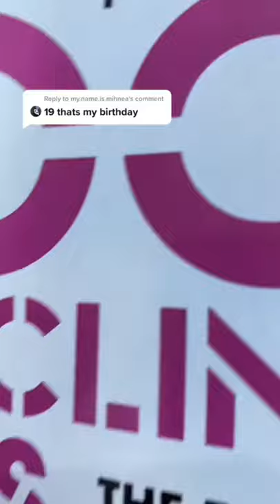Cycling Tips Book No.19 Bicycle Saddles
Cycling Tip Number 19 is all about Bicycle Saddles.

1001 Cycling Tips by Hannah Reynolds is a light-hearted and informative guide to all kinds of cycling.

This is no standard instruction manual – it is much more useful than that. This is a huge collection of small tips to make a real difference to your cycling, whether you’re into road cycling, mountain biking, have an ebike, gravel bike or commute to work on your bike – this book will take you through everything you need to know.

The vast range of topics covered includes everything from choosing your bike, the essential kit and clothing you’ll need and navigation to fitness, nutrition, bike maintenance at home and on the road, and travelling with your bike. Hannah’s no-nonsense advice and vast knowledge base will ensure that you have the right tools to enjoy your cycling and achieve your goals, whether you want to race, climb huge mountains or enjoy days out on two wheels with the family.

Hannah knows more about cycling than anyone I know, and this book boils all that knowledge down to simply make you a better bike rider.’ – Michael Hutchinson, British national champion cyclist